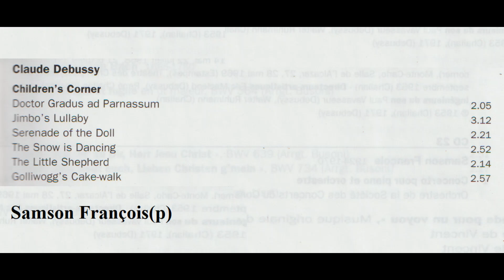ドビュッシー 子供の領分 サンソン・フランソワ(p)